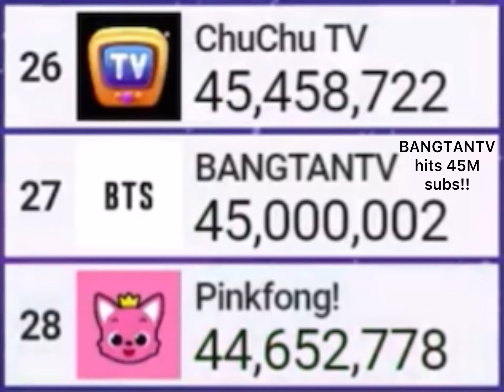BANGTANTV hits 45M subs